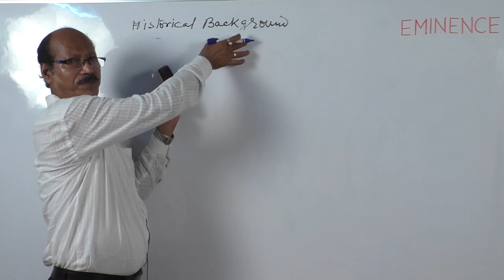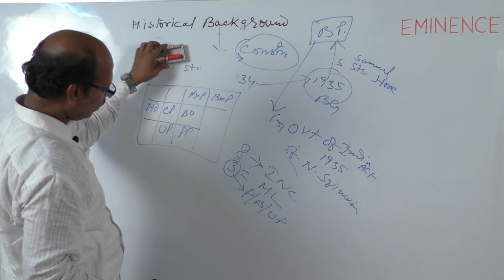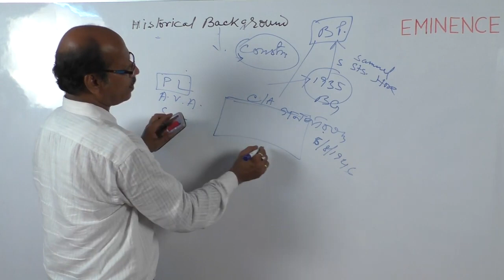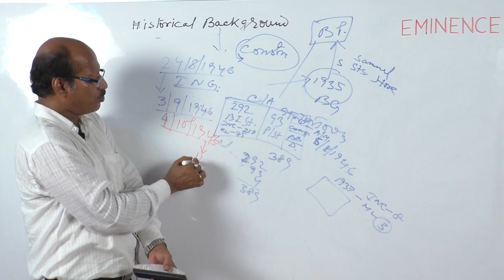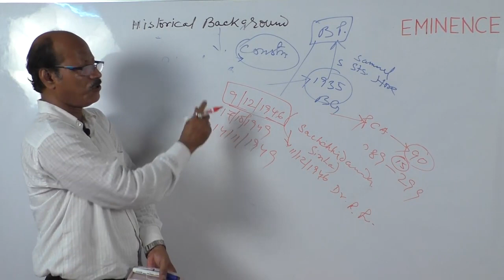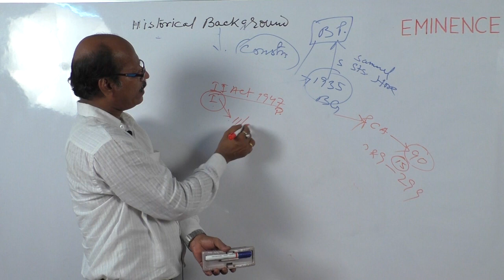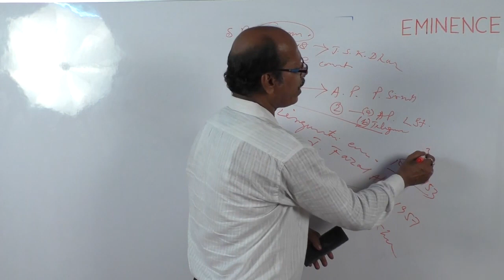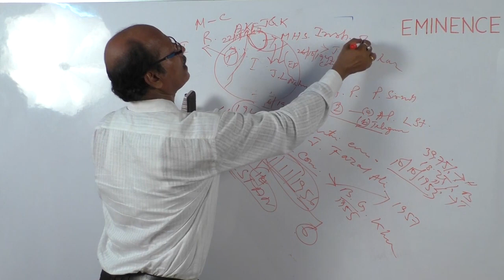Constitution of India by Eminence Portal A PII